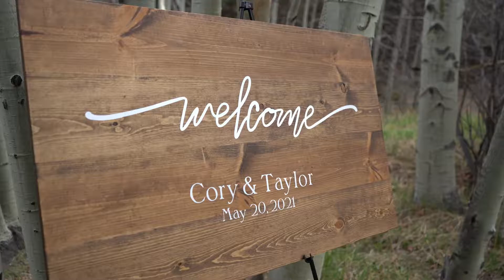Taylor & Cory | Golden Colorado Intimate Wedding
Taylor & Cory got married at Golden Gate Canyon State Park outside of Golden, Colorado!

VENDORS

venue: Golden Gate Canyon State Park

food: Kellie | Creative Catering

beverages: Cody & Jenny - Friends of the bride